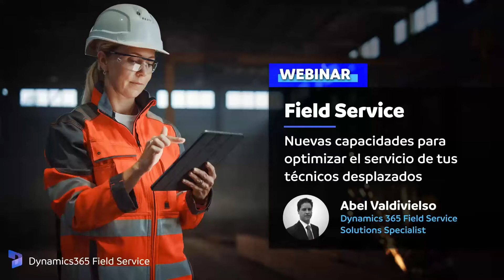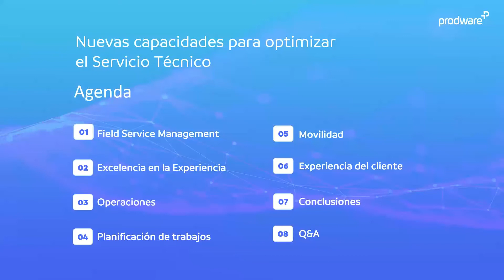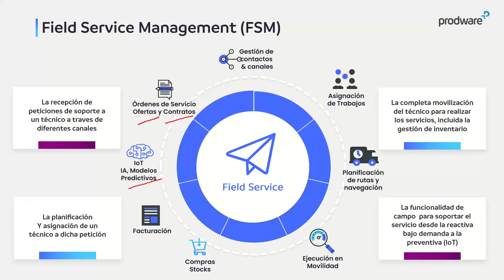Field Service | Nuevas capacidades para optimizar el servicio de tus técnicos desplazados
y descubre cómo Microsoft Dynamics 365 Field Service puede ayudar a tus equipos desplazados